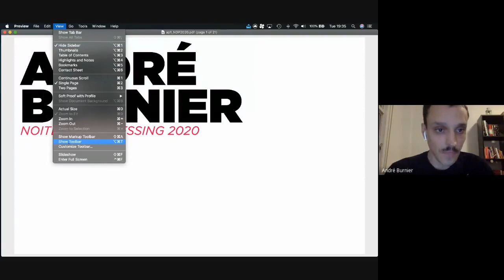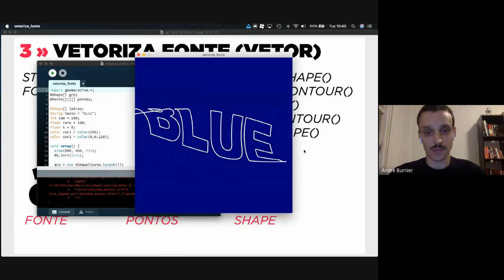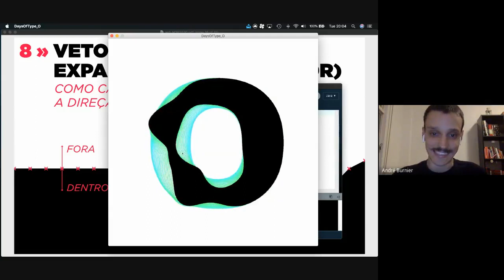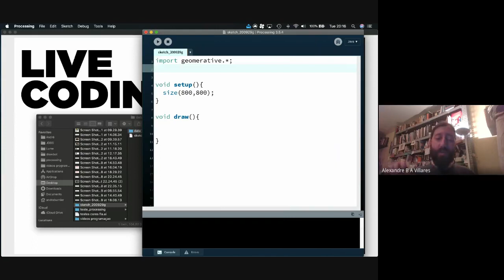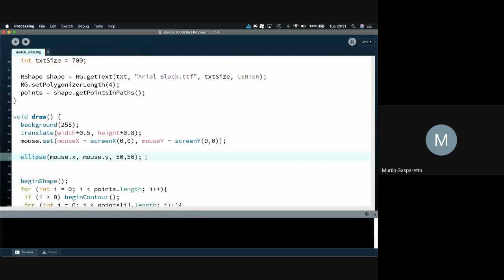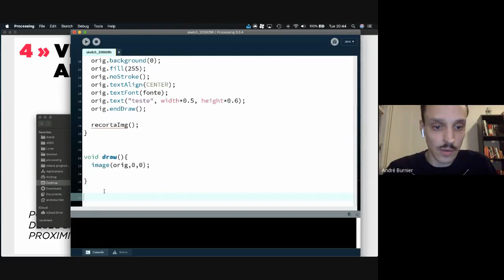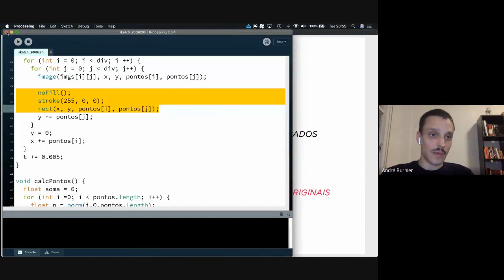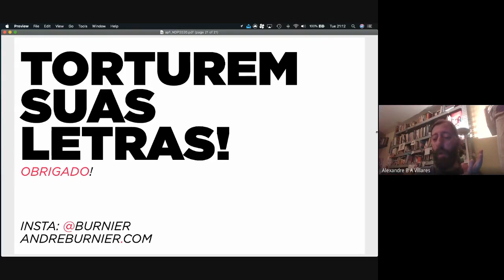Noite de Processing - 10 Maneiras de distorcer letras com Processing (com André Burnier)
Gravado em 29/SET/2020, 19h30.

As Noites de Processing costumam acontecer presencialmente uma vez por mês no Garoa Hacker Clube, mas durante o período de pandemia do coronavírus as atividades estão sendo feitas por meio de video-conferência.

=== 10 Maneiras de distorcer letras com Processing ===

Nesse encontro, André Burnier compartilha alguns experimentos em Processing de seu hobby favorito: distorcer fontes.

André Burnier atua como designer gráfico desde 2008. Se formou em 2009 pela FAAP, no curso de desenho industrial e em 2016 se formou Mestre em Design Gráfico pela AKV | St. Joost, na Holanda. Nos últimos anos anos vem desenvolvendo uma pesquisa prática da intersecção entre design e programação.